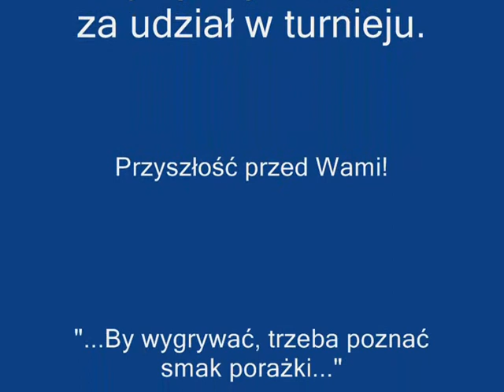Żaki - Wiarusy vs Gwiazda Brzegi - 15.03.2013 sala SP Igołomia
Jeden z meczów IV Halowego Turnieju Piłki Nożnej o puchar wójta gminy Igołomia-Wawrzeńczyce